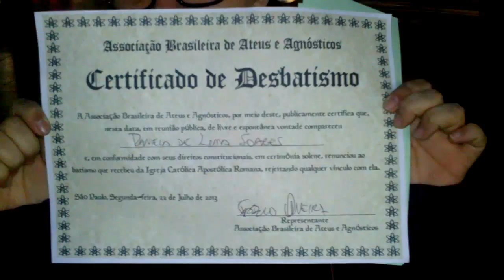Desbatismo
Manifestação bem humorada organizada pela ATEA  - Associação Brasileira de Ateus e Agnósticos para protestar contra os gastos públicos do evento religioso Jornada Mundial da Juventude a vinda do papa (estimados entre R$ 120 milhões e 180 milhões). O Brasil é um Estado laico e não deve bancar atos religiosas.  (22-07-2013).
Críticas ao ato ou à entidade serão preservados, mas comentários deselegantes serão apagados.